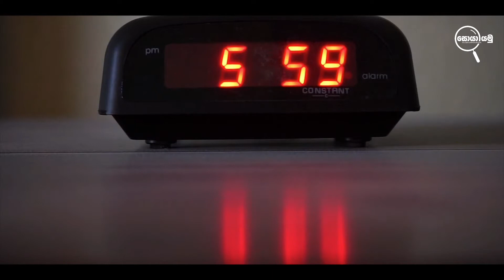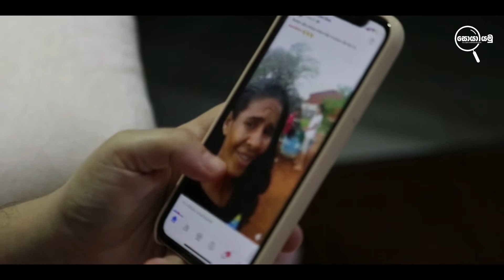උදේ නැගිටපු ගමන් මේ දේවල් 7 නම් කරන්න එපා | Do not do these 7 things in the morning Sinhala Srilanka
Welcome Soya Yamu Youtube Channel

🌟එලාම් එක මදකට නතර කිරීම
🌟 අනවශ්‍ය තරම් තීරණ ගැනීම
🌟අවදි උන ගමන් රුපවාහිනිය නැරඹීම
🌟හිස් බඩ කිරි හෝ කොපි පානය කිරීම
🌟උදෑසනම සමාජ මාධ්‍ය වල සැරිසැරීම
🌟ඇඳ පිළිවෙලට සැකසීම
🌟ප්‍රෝටීන් සහිත ආහාර වේලක් ගැනීම

⭕මේ වගේ විඩියෝ හැමදාම බලන්න කැමති නම් පල්ලැහ තියෙන රතු පාට සබ්ක්‍රයිබ් බටන් එක කිල්ක් කරගෙන යන්න යාලුවනේ.

⭕විඩියෝ එක ගැන මොනවද හිතුනේ කියලත් පල්ලැහින් ක්මන්ට් කරගෙන යන්න අමතක කරන්න එපා. හොදම ක්මනට් එක පින් කරනවා වගේම

🎁සතියේ හොදම ක්මන්ට් එක විදියට හොදම ක්මනට් එක තෝරලා කමියුනිටි පෝස්ට් එකකුත් දානවා.

⭕ If you like My Channel:
✅ Like කරන්න විඩියෝ එක හොද නම්
✅ Share කරන්න ඔයාලගෙ යාලුවෝ අතරේ
✅ Commet කරන්න ඔයාලට හිතෙන දේ